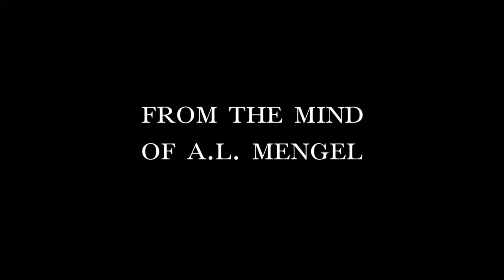Ballet of The Crypt Dancer - A.L. Mengel Official Book Trailer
The Show is About to Begin...

When a mysterious ballet theatre surfaces in Paris, people are drawn to the stage productions with a magnetic force. Captivated dancers hastily audition for the grand creations with a sheer disregard for the terror which is rumored to reside within the theatre. A sense of dread permeates the company as the lines between illusion and reality are obscured, when one of the performers is thought to be a danseur de la crypt…a nefarious villain who carries out justice for the immortals.

As the company prepares for the spellbinding production of Les Ballerines de la Crypte, members of the company start to disappear. Rumors of “The Crypt Dancer” soar through the performers, and throughout the world, as an increasing amount of immortals are banished to “coffin sentences” for centuries; tormented in crypts, bound in chains with beating hearts, fully aware of the darkness and solitude which surrounds them.

At the center of the story is Ramiel, an alluring immortal from Rome, raised in Italian culture and Catholic traditions. He travels to Paris to pursue his artistic dreams, and after, to America, to fulfill an immortal doctrine, The Code of the Immortals. In America, he finds fellow immortal, Antoine, struggling as his sector is in turmoil, overrun by a coven of witches whose true purpose is shrouded in secrecy.

Ramiel must return to his past…back to the days when he performed the Ballet of The Crypt Dancer…to raise the immortals back to their renewed strength. A.L. Mengel returns to the enigmatic world of The Tales of Tartarus with a tale of phantoms and masquerades, voodoo and witchcraft, juxtaposed with the enigmatic impression of immortality.

Choose your cover --

Masquerade Edition

Crypt Dancer Edition